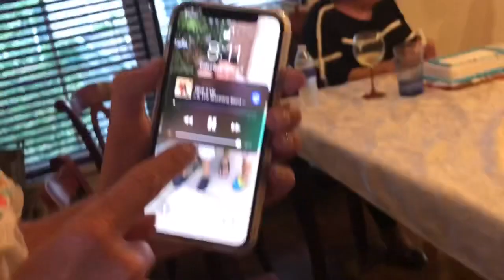Grandmas Birthday (The Gang’s all Here//Episode 43)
I meant to upload this a month ago oops